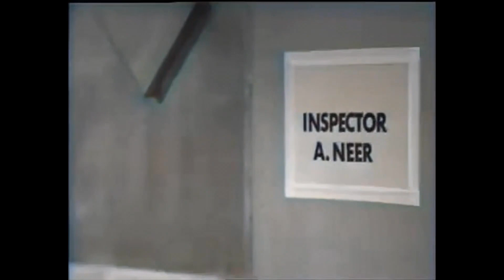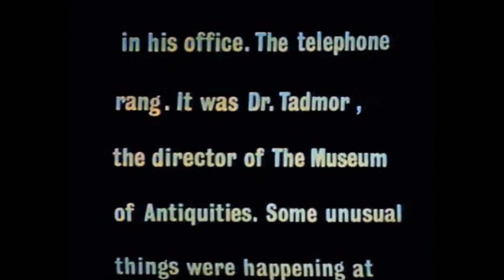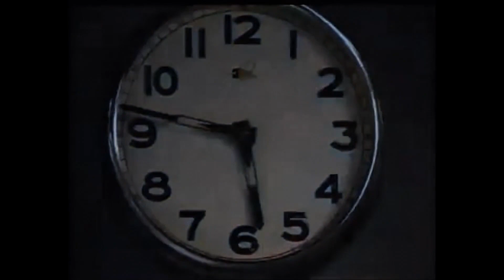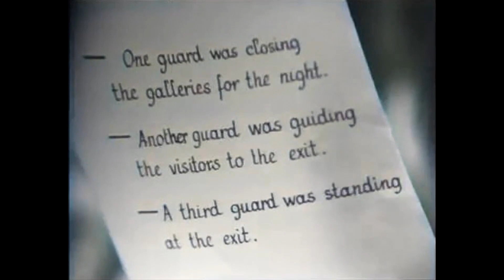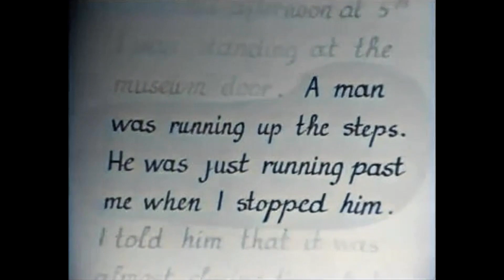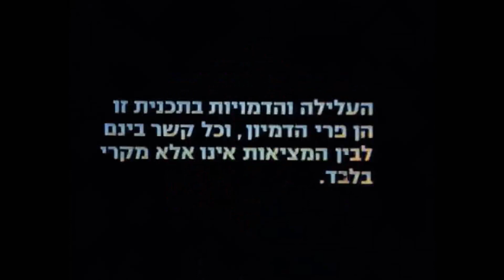Police File - Part I - Lights Out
מפקח המשטרה נאר מקבל שיחת טלפון ממנהל מוזיאון העתיקות בה הוא טוען כי דברים מוזרים מתרחשים במוזיאון...